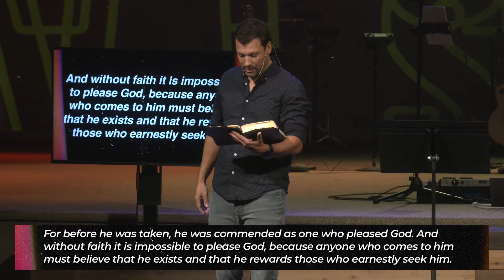20 20 A Vision For Legacy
Pastor Jeff McCauley continues our sermon series called "20-20 Vision". This weeks sermon is titled "A Vision For Legacy".